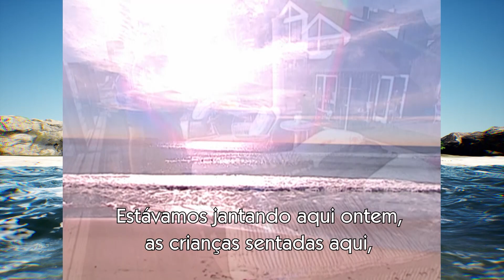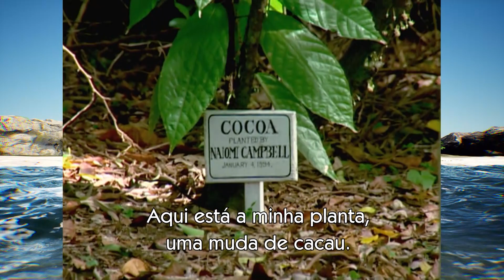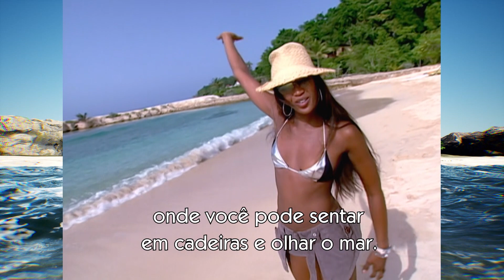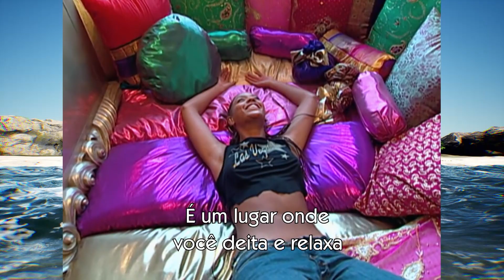🏖 BELAS CASAS DE PRAIA: Conheça as casas de Beyoncé e Naomi Campbell | MTV Cribs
MTV Cribs | O verão tá aqui, nossa que calor! Conheça as mais belas casas de praia dos famosos e comente qual sua favorita 😜🔥

Encontre todos os videos dos seus programas favoritos, cenas inéditas e muito mais!